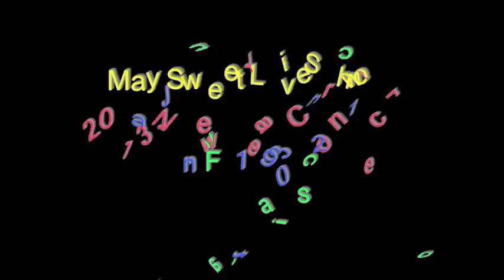2013-May Sweet Live Show in S.F.06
2013-May Sweet Live Show in S.F.